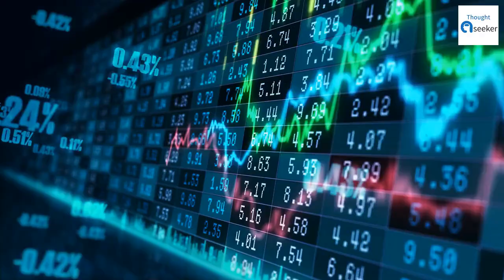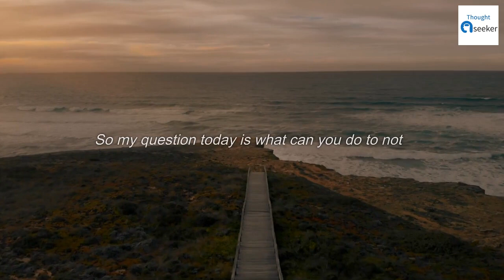3 Tips On How To Stop Spending Money | Brian Tracy | Frugal Living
In this video, I'm sharing 3 tips on how to stop spending money. These tips come from personal experience and from the work I've done over the years as a financial advisor.

By applying these tips, you can save money and build an emergency fund that will help you cope when tough times hit. You'll also learn how to get out of debt, deal with credit card debts and more.

If you're looking for ways to stop spending money and build a budget that works for you, then this video is for you! By following these simple tips, you'll be able to live a more frugal and budget-friendly lifestyle!

1) This video has no negative impact on the original works
2) This video is also for teaching purposes
3) It is transformative in nature
4) I only used bits and pieces of the videos  to get point across where necessary